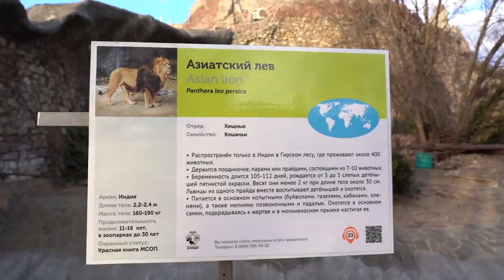Москвастобой - Обзорная экскурсия по Московскому зоопарку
Приглашаем совершить обзорную экскурсию по Московскому зоопарку. Здесь можно не только увидеть наших питомцев, но и узнать о них что-то новое. Как живут панды и что любят больше всего, чем питаются самые большие обезьяны — гориллы, как зоопарки спасли оленей Давида и что зоопарк делает для того, чтобы не исчезали редкие виды животных.

Онлайн-экскурсию ведет заведующая лекционно-экскурсионным сектором Елена Лысогорская.